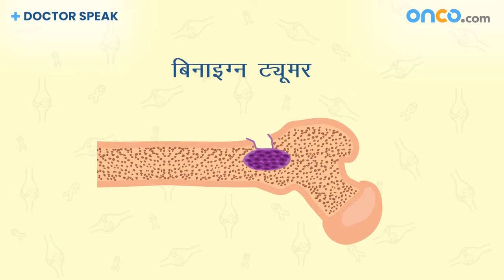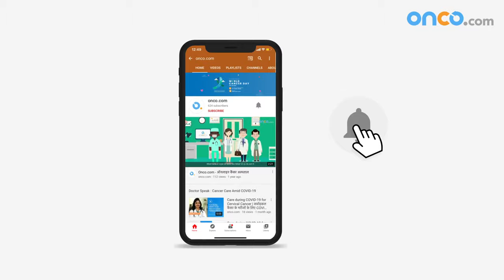बोन कैंसर क्या है? | Symptoms of Bone Cancer in Hindi by Dr Vivek Verma (Pt-1) | Onco.com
हड्डियों का कैंसर हड्डी को क्षतिग्रस्त या कमजोर कर देता है। इसके लक्षण ट्यूमर के स्थान पर निर्भर करते हैं। इस वीडियो में मैक्स अस्पताल के वरिष्ठ सलाहकार - हड्डी रोग ऑन्कोसर्जन, विवेक वर्मा बोन कैंसर के बारे में जानकारी देंगे।

हमारे 1500़ से अधिक कैंसर विशेषज्ञों से परामर्श लेने के लिए, onco.com पर जाएं या 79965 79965 पर कॉल करें

हमारी वेबसाइट पर क्लिक करने के लिए पर क्लिक करें

हमारे फेसबुक पेज को फाॅलो करने के लिए पर क्लिक करें

लिंक्डइन पर हमें फाॅलो करने के लिए पर क्लिक करें

इंस्टाग्राम पर हमें फाॅलो करने के लिए पर क्लिक करें

ट्विटर पर हमें फाॅलो करने के लिए पर क्लिक करें